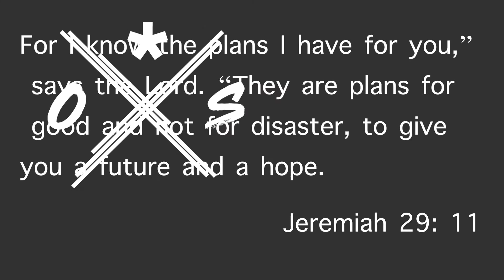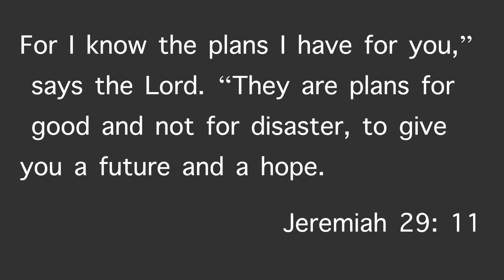The Haves & Have-Nots - Week 3